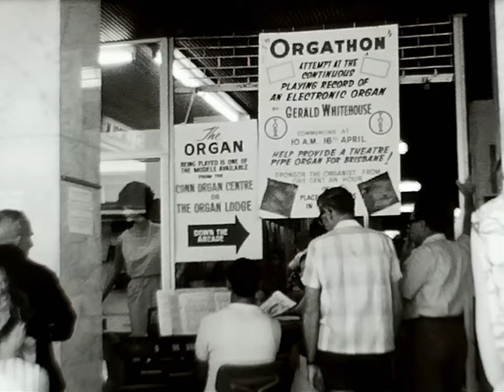Orgathon - Gerald Whitehouse plays for TOSA - Theatre Organ Society of Australia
A fundraiser to raise funds for a Theatre Pipe Organ for Brisbane.
Street scenes Adelaide St, Brisbane, then the barefoot organists playing to raise funds.
No date provided but probably 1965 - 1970

Rob Way was an amateur movie maker. If you wish to share, please link to this video and credit Rob for his work.
Mr Cino Travels scanned this Super 8 film on a Wolverine Pro and further processed in various apps to improve and upscale the image.